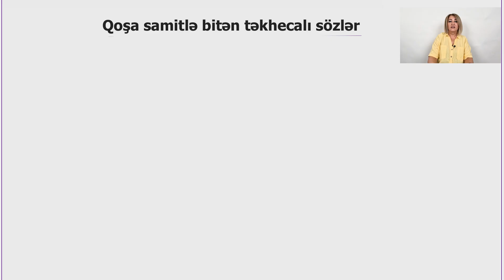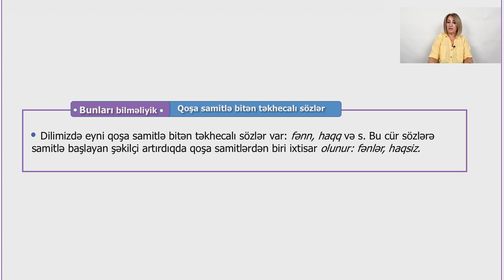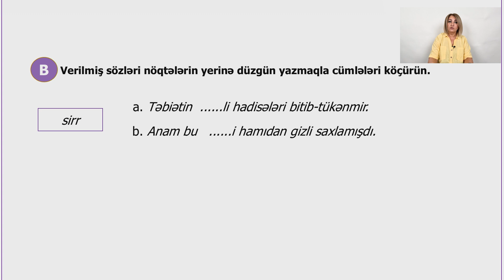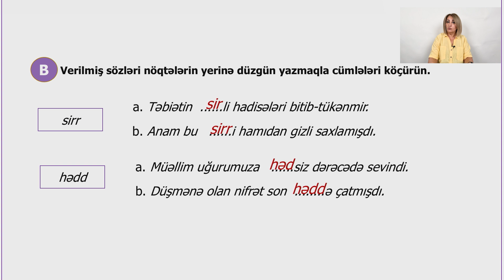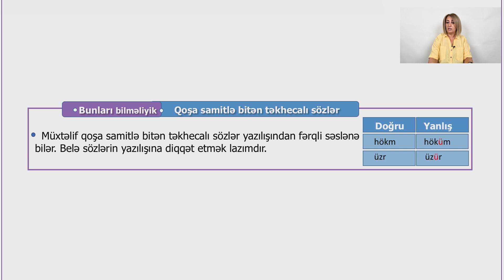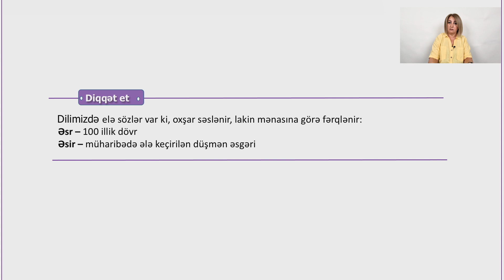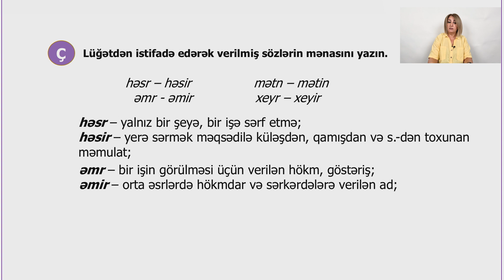Rəqəmsal məktəb - Azərbaycan dili IV sinif - Qoşa samitlə bitən təkhecalı sözlər